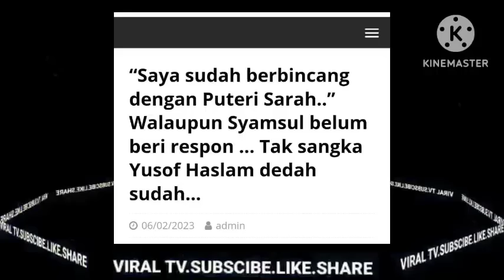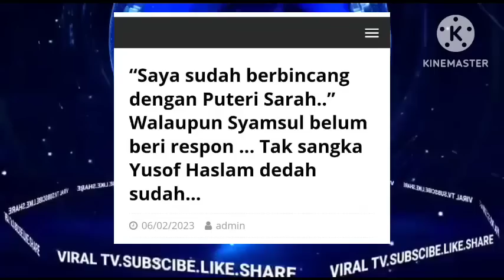🔴KELUARGA SYAMSUL SENDIRI TAK TAHU SYAMSUL BERADA DI MEKAH JUMPA SARAH! TAK SANGKA INI YANG BERLAKU?